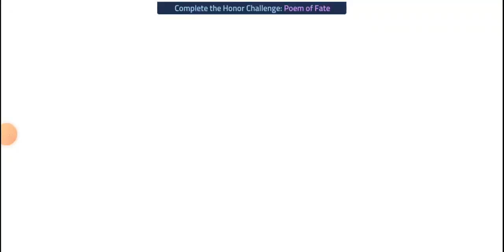Last Save and Spend Mobile legends adventure summon. Sekhet AW no $$$ spent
bee hive!